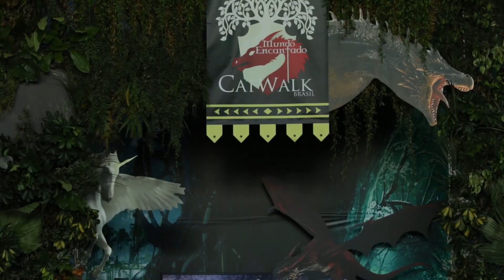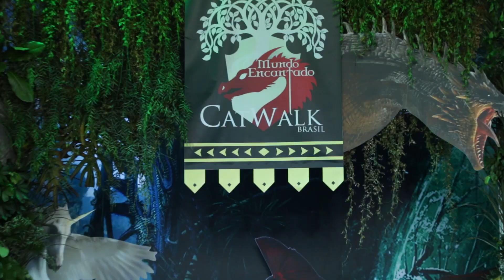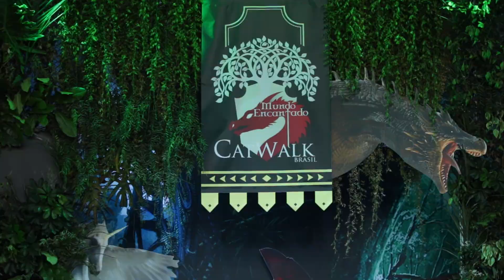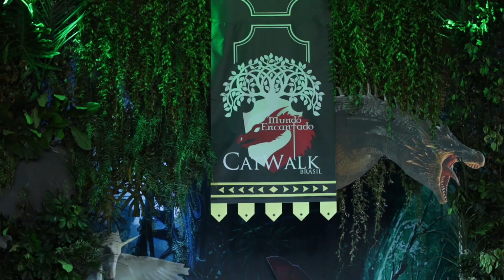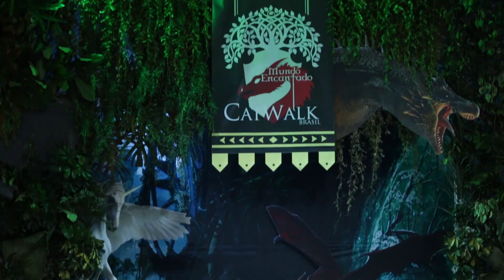Desfile Catwalk Brasil 03/11/2018 Desfile 3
Modelos infantis desfilam para formatura do curso de passarela da agência SNTV Kids. O evento aconteceu no dia 03 de Novembro de 2018.

CatWalk Mundo Encantado